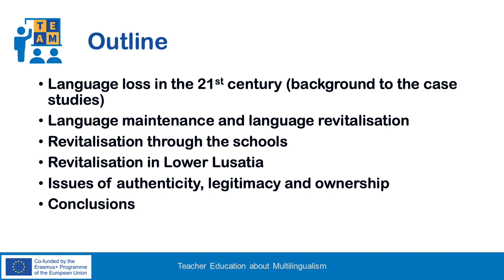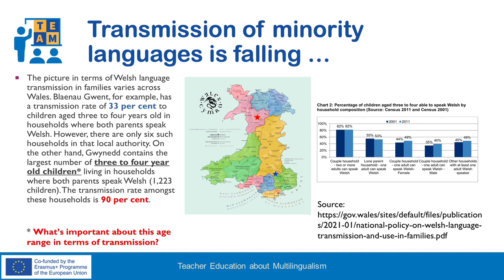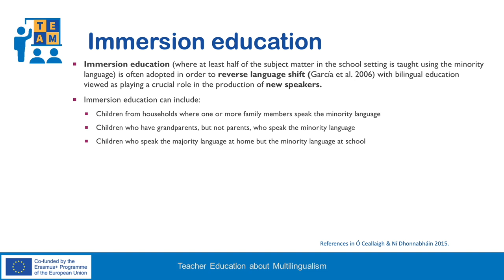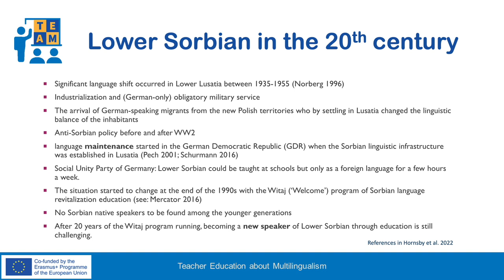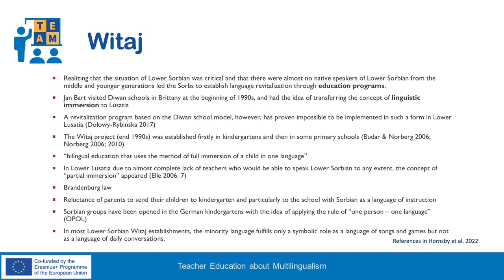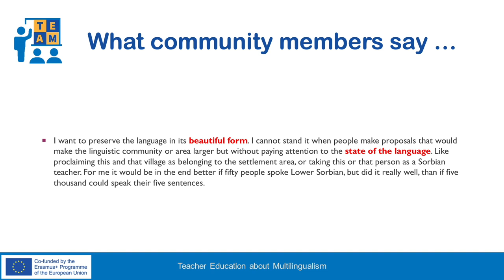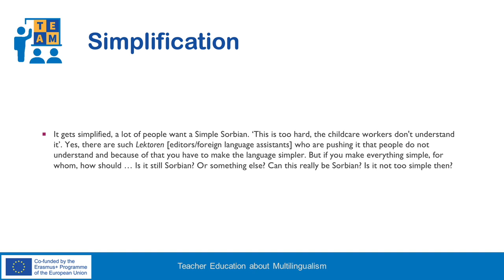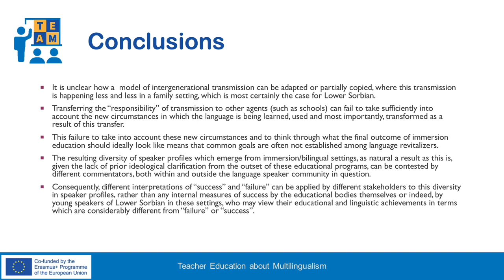2.4 New speakers revitalising an endangered language: The case of Lower Sorbian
Many minorities rely on educational programmes to ensure the transmission of their languages to the next generation. But just how effective is this approach?